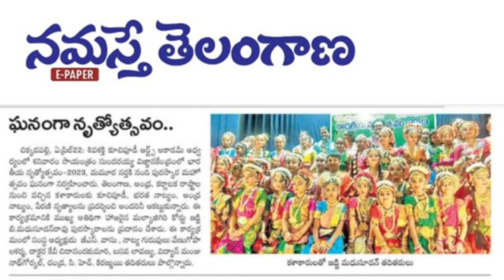CSNEHAFOUNDATION Students AwardsPics-BaratiyaNrityotsav- SivashaktikuchipudiAcademy-Hyd-22-4-23